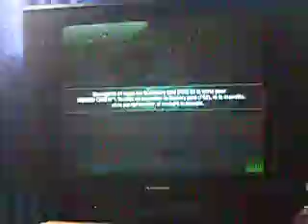NFS Cabon - Challenge Bronze - Checkpoint - 2.34.65 (VGR & CS record)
Time : 2.34.65
Mode : Bronze Challenge
Track : Eskuri Plaza
Car : Renault Clio V6